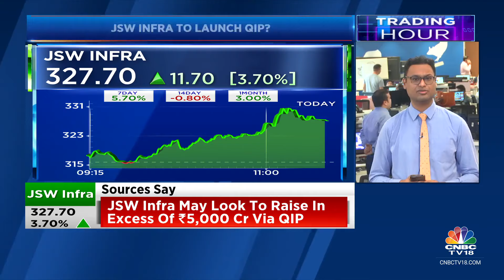JSW Infra Is Contemplating Significant Fund Raise In Excess Of ₹5,000 Cr Via QIP: Sources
Stock In Focus | Sources say that JSW Infra is contemplating significant fund raise in excess of Rs 5,000 cr via QIP.

n18oc_business